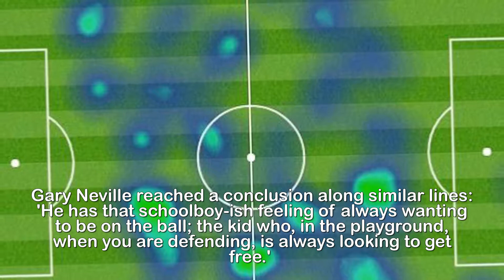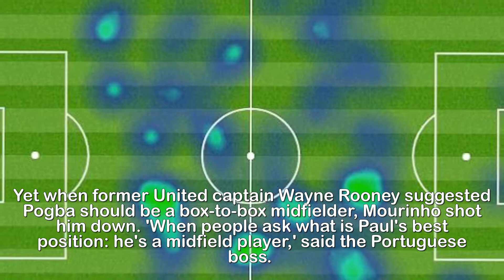Paul Pogba finds himself s tuck in the middle at Man United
Paul Pogba finds himself stuck in the middle between
two roles at Man United with Jose Mourinho swiftly
losing patience with the £89m man's haphazard
performances.To adapt the title of that famous Stealers Wheel song, Paul Pogba finds himself Stuck in the Middle with Mou.With that £89m price tag, there's never any shortage of chatter about Manchester United's French star and it reached deafening volume again over the weekend.There are those pundits saying Pogba lacks the positional discipline to operate as a defensive midfielder. And there are those saying that the form of others means he can't play as an attacking midfielder.